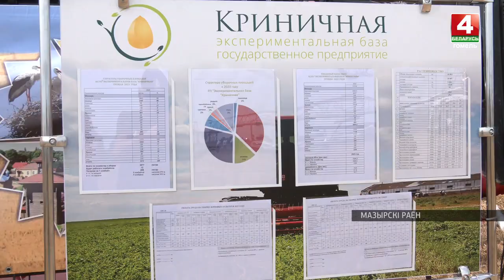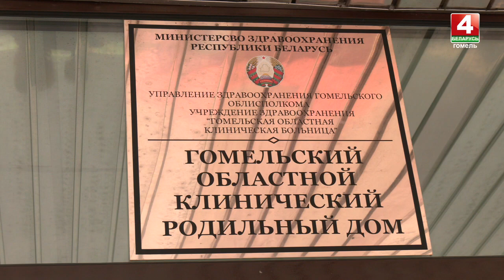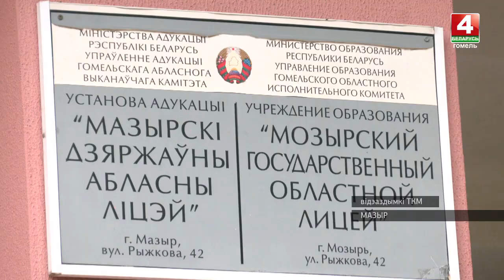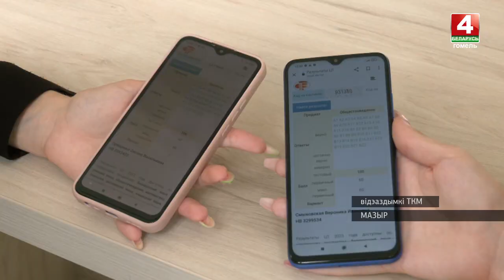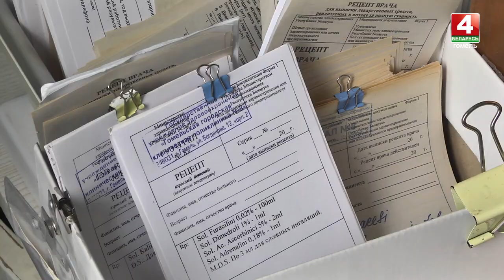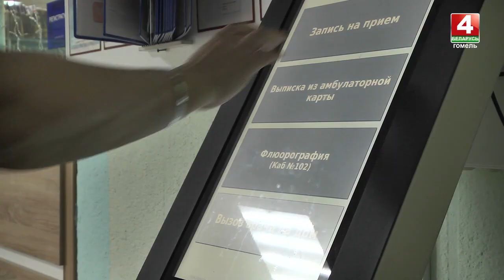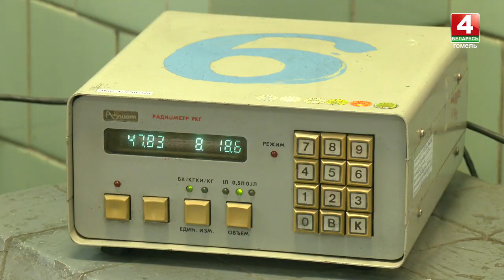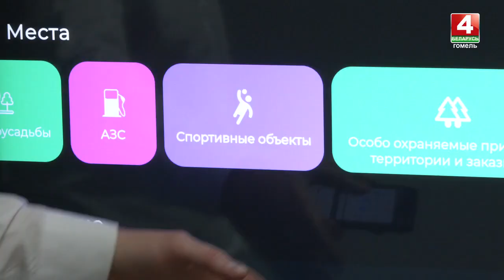Новости Гомельской области 08.07.2023